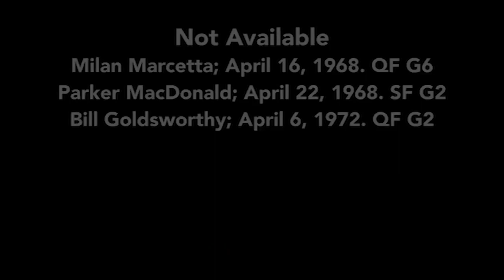Minnesota North Stars Dallas Stars Playoff Overtime Goals (Up until 2023)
Which overtime goal from this team is your favorite? Post in the comments below!

Goal Scorers:
Minnesota Goals:
Milan Marcetta; April 16, 1968. Quarterfinal Game 6 (Not Available)
Parker MacDonald; April 22, 1968. Semifinal Game 2 (Not Available)
Bill Goldsworthy; April 6, 1972. Quarterfinal Game 2 (Not Available)
Al MacAdam; April 11, 1980. Preliminary Round Game 3*
Steve Payne; April 8, 1981. Preliminary Round Game 1
Steve Payne; April 16, 1981. Quarterfinal Game 1 (Not Available)
Bobby Smith; April 7, 1983. Division Semifinal Game 2 (Not Available)
Dino Ciccarelli; April 10, 1983. Division Semifinal Game 4*
Steve Payne; April 22, 1984. Division Final Game 7*
Dennis Maruk; April 28, 1985. Division Final Game 5
Brian Propp; April 4, 1991. Division Semifinal Game 1

Dallas Goals:
Paul Cavallini; April 22, 1994. Conference Quarterfinal Game 3
Mike Keane; May 2, 1998. Conference Quarterfinal Game 6*
Benoît Hogue; May 11, 1998. Conference Semifinal Game 3
Jamie Langenbrunner; June 3, 1998. Conference Final Game 5
Joe Nieuwendyk; April 27, 1999. Conference Quarterfinal Game 4*
Joe Nieuwendyk; May 8, 1999. Conference Semifinal Game 2
Mike Modano; May 17, 1999. Conference Semifinal Game 6*
Brett Hull; June 19, 1999. Final Game 6*
Joe Nieuwendyk; May 23, 2000. Conference Final Game 5
Mike Modano; June 8, 2000. Final Game 5
Jamie Langenbrunner; April 11, 2001. Conference Quarterfinal Game 1
Benoît Hogue; April 15, 2001. Conference Quarterfinal Game 3 (Not Available)
Kirk Muller; April 19, 2001. Conference Quarterfinal Game 5
Steve Ott; April 12, 2004. Conference Quarterfinal Game 3
Brenden Morrow; April 19, 2007. Conference Quarterfinal Game 5
Brenden Morrow; April 25, 2008. Conference Semifinal Game 1
Mattias Norström; April 29, 2008. Conference Semifinal Game 3
Brenden Morrow; May  4, 2008. Conference Semifinal Game 6*
Cody Eakin; May 5, 2016. Second Round Game 4
John Klingberg; April 22, 2019. First Round Game 6*
Alexander Radulov; August 16, 2020. First Round Game 4
Joel Kiviranta; September 4, 2020. Second Round Game 7*
Alexander Radulov; September 10, 2020. Conference Final Game 3
Denis Gurianov; September 14, 2020. Conference Final Game 5*
Corey Perry; September 26, 2020. Final Game 5
Joe Pavelski; May 25, 2023. Conference Final Game 4

*denotes series winner